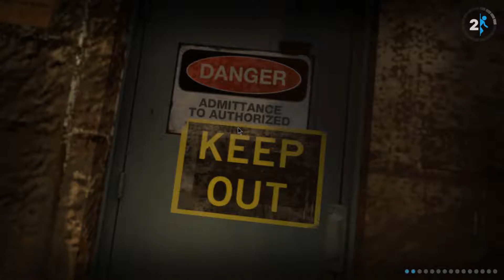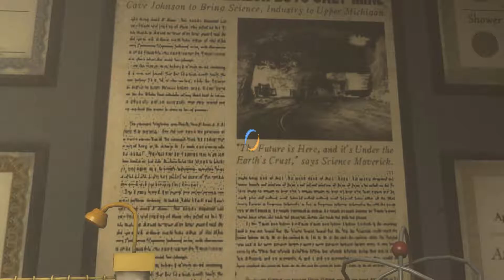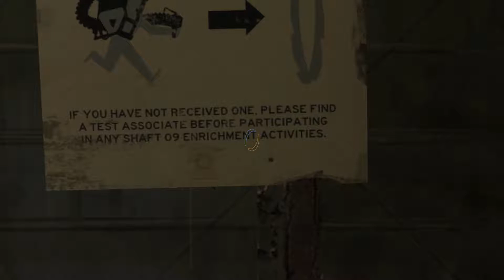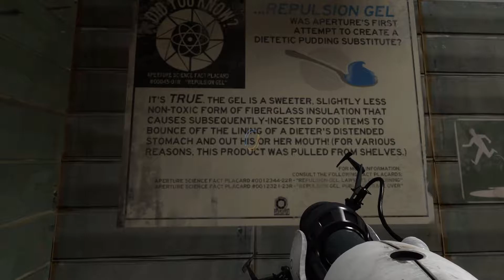Portal 2 #5 | That's Asbestos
Part 5 of my Let's Play of Portal 2... In this video we find ourselves in an abandoned part of the facility. With the help of hilarious recorded messages from Cave Johnson we try complete some tests from the 1950s.

P.S. Yup, the outro music in very out of sync. Oops...

● Intro & Outro Music ► Kieran Padwick (That's Me)